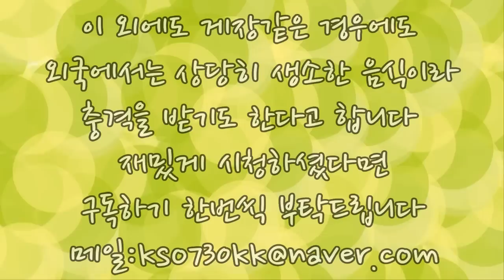[랭킹TOP]외국인이 혐오하는 한국음식 TOP7